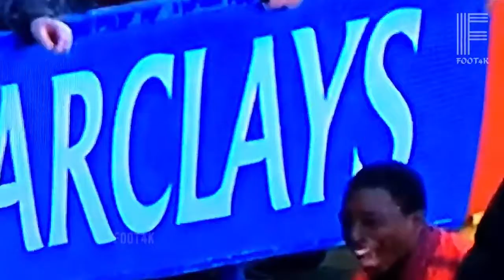When Sport Players meet Ball Boys!!